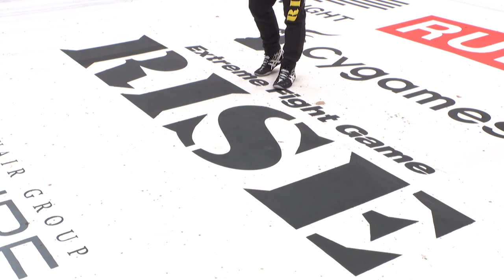大﨑一貴 vs 一航／Kazuki Osaki vs Ikko｜2021.2.23【OFFICIAL】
▼Super fight！スーパーフライ級（-53kg） 3分3R延長1R
大﨑一貴（OISHI GYM／第2代RISEスーパーフライ級王者、初代WMC日本フライ級王者、LPNJフライ級王者）
一 航（新興ムエタイジム／WBCムエタイ日本統一バンタム級王者、NJKFバンタム級王者、WMCムエタイ日本バンタム級王者）